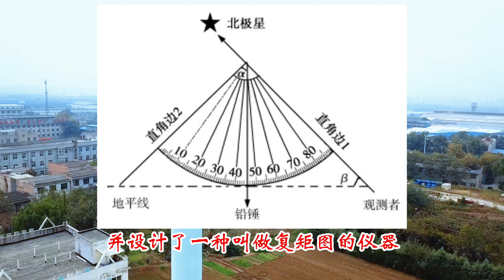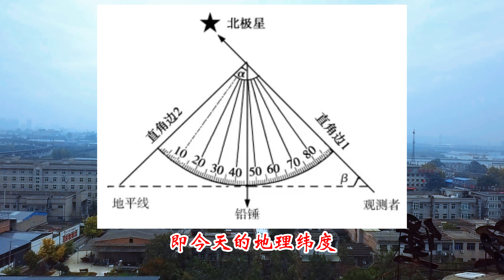首次实测子午线长度的僧一行为什么出家为僧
铜人塬上虽然没有找到秦始皇时期铸造的铜人，但了解到，首次实测地球子午线长度的僧一行大师，在他去世后，唐玄宗将他埋葬在这铜人塬上，走，请跟随我们的镜头，一起去看一下
大家好
接上期视频，
铜人原上虽然没有找到，
秦始皇时期的铜人，
但是了解到，
公元727年，
一位人类杰出的天文学家去世后。
唐玄宗哀伤不已，
罢朝三日。
并拿出五十万钱，
为其在这铜人原上建塔立碑。
还亲自御书了碑文。

他就是唐玄宗的天文顾问，
传说中可能是袁天罡和李淳风的徒弟，
是世界上首次实测子午线长度的中国科学家
我国唐代的伟大僧人 僧一行大师。

他在全国范围内
测量北极高度和日影长度，
证明了地球是圆形的，
也验证了各地昼夜长短不一。
通过实测子午线，
制订出的“开元大衍历”，
成为当时世界上最先进精确的历法，
一直被沿用800余年。
并传到了海外，
在世界上产生了广泛的影响。
可惜他的著作后来全部失散了。

他提出了月亮比太阳离地球近，
以及恒星运动等超前观点，
发明了世界上最早的自鸣钟。

将天文学与数学相结合，
创造了世界上最早的，
不等间距二次内插法公式；
新的二次方程式，
求和公式，
并将古代的通分法则，
运用于历法计算。

他还精通胎藏界和金刚界两种无上密法，
在《旧唐书》中，
是唯一一位身披袈裟的科学家，

僧一行本名张遂
他的曾祖父张公谨。
为唐开国元勋。
位列凌烟阁二十四功臣之一

张遂天资聪敏，
自幼博览经史，
尤其精通历法、
阴阳五行学说。
后著成太玄一书，
名扬京城。
引来诸多权贵，
想和他结交，
其中就有武则天的侄子，
武三思，
可他无心官场，
只想潜心研究天文历法，
为避开权贵的纠缠，
归隐嵩山，
出家为僧。
法号释一行，
世称僧一行。
著有密宗权威著作
《大日经疏》。
成为佛教一派——密宗的领袖。

他制成了一种,
名为黄道游仪的仪器，
用它观测发现，
恒星并非永恒不动，
比英国天文学家哈雷的发现，
整整早了1000年。

此后，
他和梁令瓒等人，
制造出了水运浑天仪，
刻上星座，
赤道，周天度数等。
以漏壶流水，
控制浑天仪，
使其与天球同步转动，
演示日月星辰的运动，
而且还能自动报时，
比欧洲早600多年。
欧洲人李约瑟说它是机械钟的雏形。

唐玄宗年间，
在全国范围内
测量
冬夏至日，
和春秋分日的，
日影长度，
和北极高度，
验证了，
日影长短与北极星高度成正比，
冬至和夏至的日影差，
本来就不相同；
各地的昼夜长短也不相同。
并设计了一种叫做复矩图的仪器，
专门用来测量北极高度。
即今天的地理纬度。

实测子午线时，
他在连接地球南北两极的线，
即今天的经线上，
选取了13个观察点，
每个观察点安排人，
记录每一天的日影变化，
最后汇总计算，
测出纬度一度的，
子午线的长度，
为351里80步，
合今129.22公里，
虽然和如今测量的精确长度，
111.2公里。
有17公里的误差
但是意义重大，
是人类科学史上划时代的创举，
比阿尔·马蒙
在幼法拉底河的
大地测量早了90年。

不仅对修订历法带来极大的帮助，
而且对农业生产带来指导性的意义，
还可根据一段子午线的长度，
推算出了地球的大小，
重新认识地球，太阳与宇宙，
甚至还会改变人类的思想意识。

曾一行，
完美地汲取了儒，佛，道，
三家所长

只可惜天妒英才，
在完成大衍历那年，
大师不幸去世。
年仅四十五岁
唐玄宗将他就厚葬于这铜人原上

铜人原南面不远处就是骊山等，
因水土流失严重，
地形地貌变化大，
当年安放大师灵塔的具体位置，
也不清楚了
但就在这铜人塬上。
让我们一起向
为人类发展做出伟大贡献的僧一行大师，
致以最崇高的敬意

这期视频就到这里
另一发现于这铜人原上的世界之最